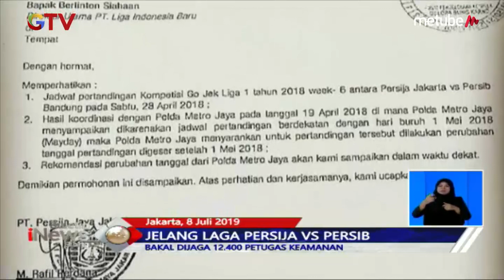Jelang Laga Persija vs Persib, Bobotoh Dilarang ke GBK - BIS 09/07